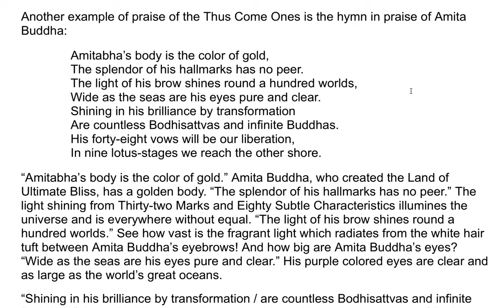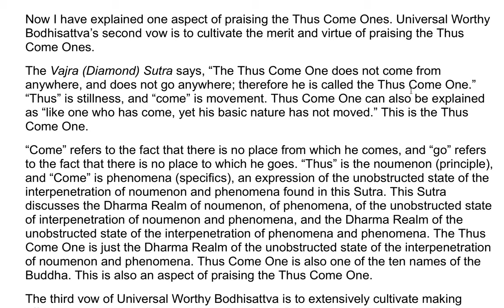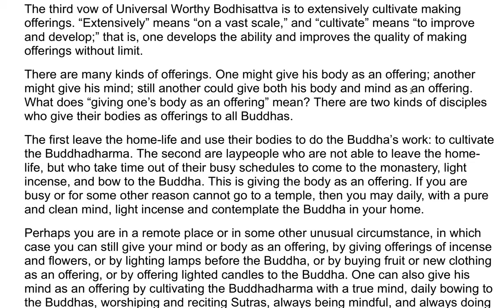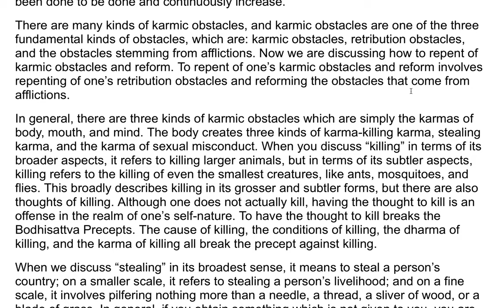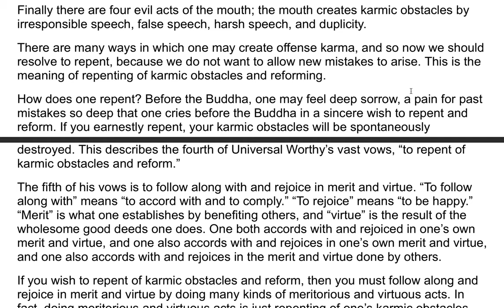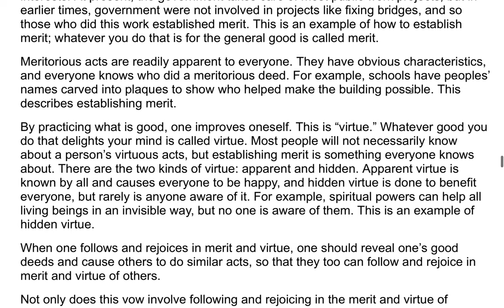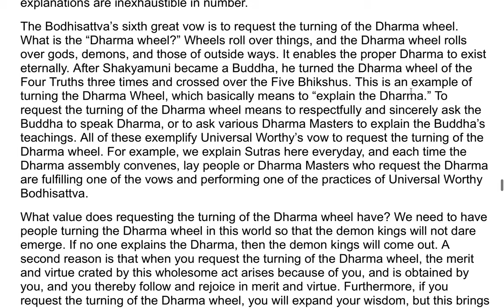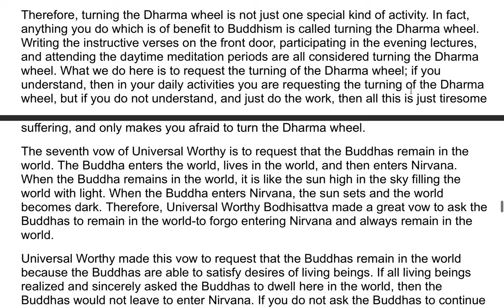The Flower Adornment Sutra - A Commentary by the Venerable Master Hsuan Hua 110